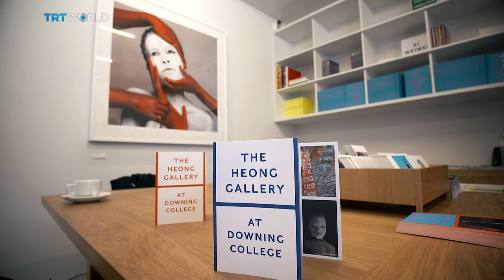Showcase: Supporting Africa's Artists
An exhibition of contemporary African art has gone on show at Cambridge University. The works belong to philanthropist Robert Devereux. He's made it his mission to support artists in Africa struggling to make a living. Vanessa Cuddeford went along to meet him.